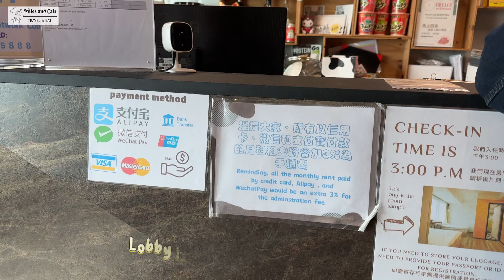[SUB] 2 Hotel Budget Murah di Hong Kong - Review Jujur Penginapan dibawah 700.000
Kali ini kita akan review 2 hotel murah yang menjadi favorit banyak orang di Hong Kong! Apakah hotelnya sesempit itu? Apakah worth itu untuk stay di sini? Temukan jawabannya di video ini!

8% diskon untuk pengguna baru dan 5% diskon untuk semua pengguna

00:00 Intro
00:30 $42/night Bridal Tea House Hotel Yau Ma Tei
06:43 $38/night Yesinn Hotel & Youth Hostel
12:00 Outro